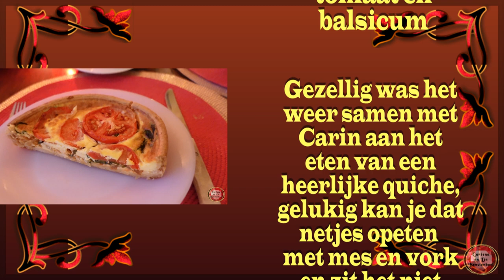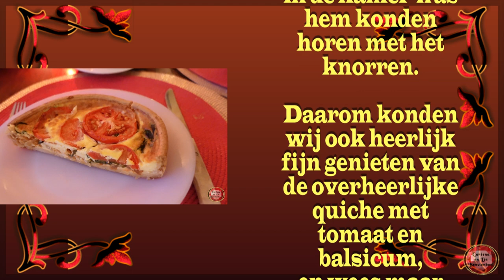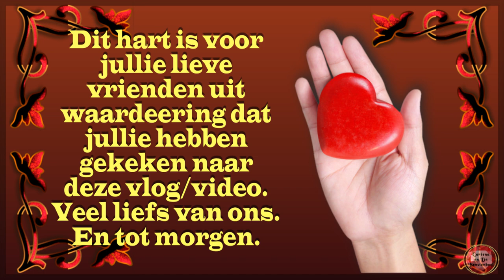vr 20 jan | Carin kwam gezellig op visite | samen lekker aan het eten. #1706